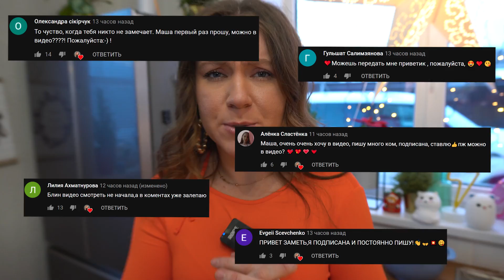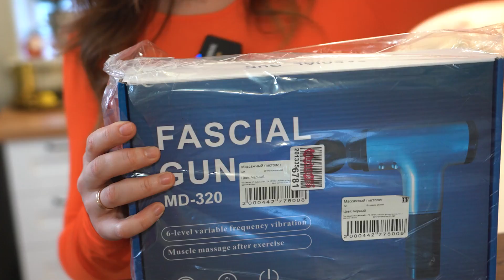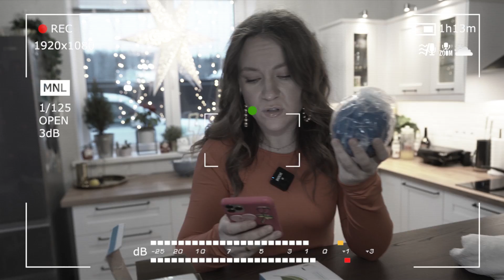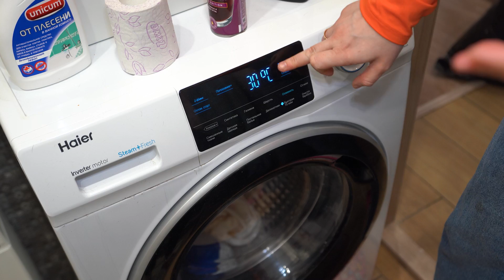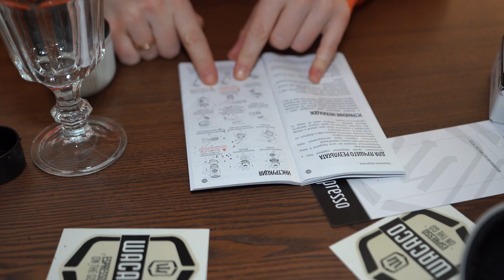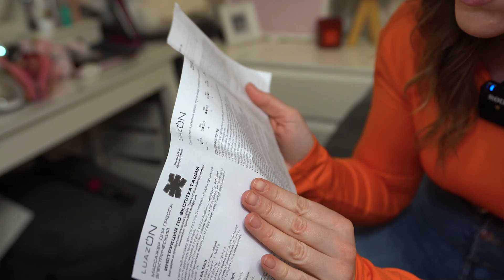Тестирую ВИРУСНЫЕ гаджеты из Tik Tok! **ШОКИРУЮЩИЙ РЕЗУЛЬТАТ** tik tok gadgets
Тестирую ВИРУСНЫЕ гаджеты из Tik Tok! **ШОКИРУЮЩИЙ РЕЗУЛЬТАТ**
Testing VIRAL TikTok Gadgets! **SHOCKING RESULTS**